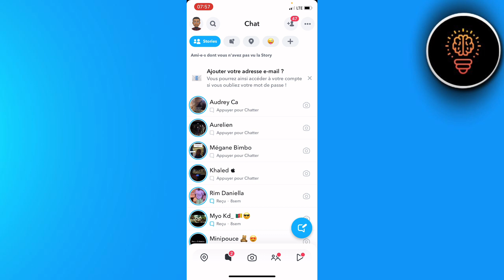Comment Supprimer Raccourci Snap ( FACILE )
Dans cette video je te montre exactement Comment Supprimer Raccourci Snap ( FACILE )